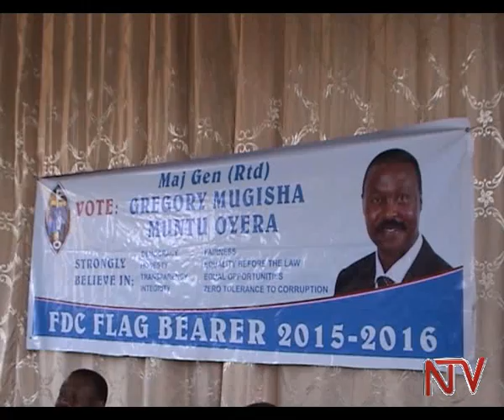Road to 2016: Mugisha Muntu concludes Western Uganda Tour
Major General Mugisha Muntu has concluded his western region consultative meetings for the Forum for Democratic Change presidential flag-bearer, with a warning to party members against any slight error of judgment in choosing who can represent them best. Muntu is standing against former party president Dr. Kizza Besigye who is currently traversing eastern Uganda. Muntu, who took leave of the FDC leadership to be able to campaign for the flag-bearer position, said it is critical for people to choose a new actor with a new mindset and who can garner the support to neutralize any external effort focused at disorganizing the opposition. MP Abdu Katuntu also spoke at the event held at the Catholic Social Center in Mbarara district.